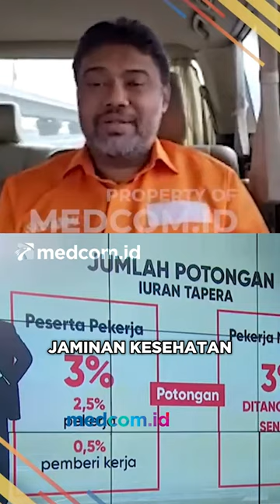BURUH NILAI TAPERA BENTUK LEPAS TANGGUNG JAWAB PEMERINTAH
Pemerintah dinilai melepas tanggung jawab untuk menyediakan hunian terjangkau bagi masyarakat dengan program Tabungan Perumahan Rakyat (Tapera). Tuduhan itu dikarenakan sekarang pekerja diminta menabung sendiri.

Presiden Partai Buruh, Said Iqbal, menjelaskan pemerintah tidak ikut andil dalam tabungan yang diwajibkan kepada pekerja itu. Padahal, konstitusi memberikan tugas kepada negara untuk memastikan masyarakat memiliki rumah.